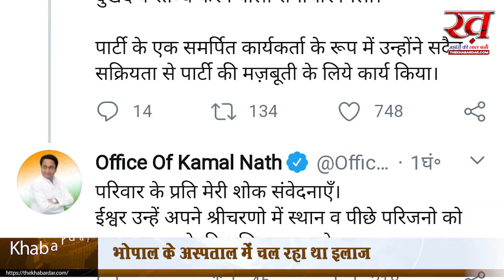सागर कांग्रेस ग्रामीण अध्यक्ष नरेश चन्द्र जैन का इलाज के दौरान निधन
द ख़बरदार न्यूज़ सागर